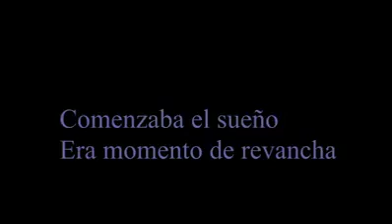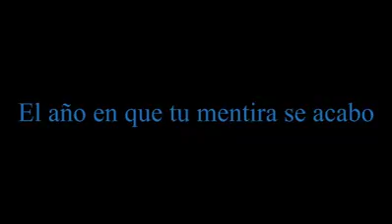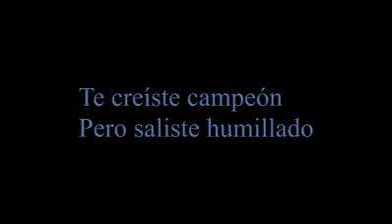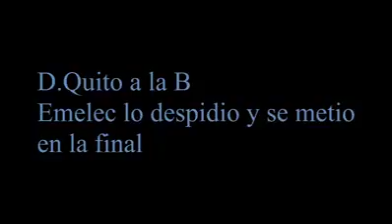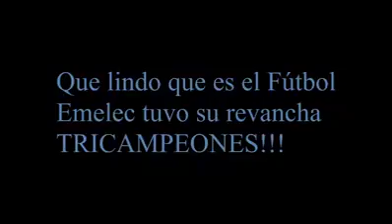EMELEC Y SU PASO A PASO PARA EL TRICAMPEONATO 🏆🏆🏆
Emelec tuvo que pasar lo peor, para poder llegar a la Cima
Y ser el Mejor de todos los tiempos... 💙💙💙💙 La Glória es de Cristo. 🙏🙏🙏🙏👏👏👏👏😉